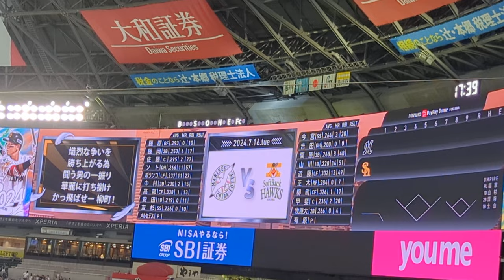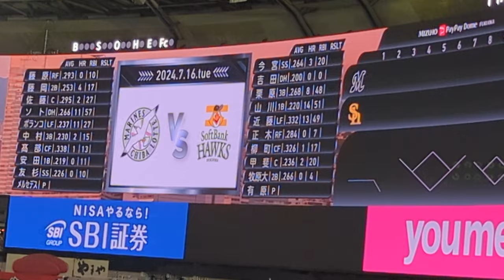2024.7.16福岡ソフトバンクホークス スタメン1-9応援歌メドレー みずほPayPayドーム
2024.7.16 vs千葉ロッテマリーンズ